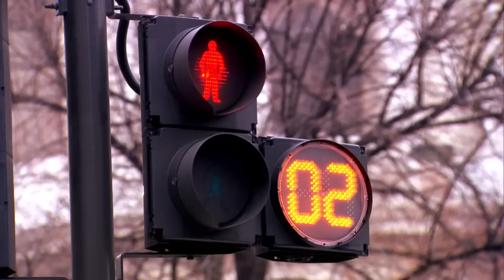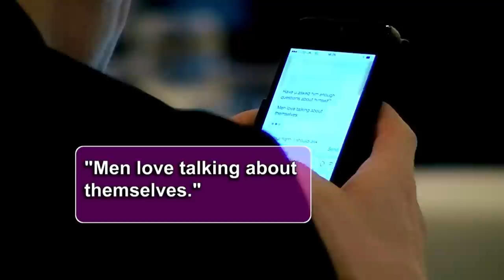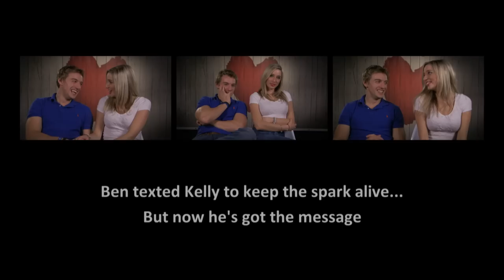Is Being Sexually Inexperienced a Turn Off? | Full Episode | First Dates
Young but well-spoken Ed is meeting the equally inexperienced force of nature that is Purdey. What will sensible Clare think of young Essex boy Mark's bedroom antics? Peter demonstrates a predilection for saying the wrong thing. The indomitable Regan returns, setting her sights on gorgeous metrosexual Jon. Warmhearted stutterer Paul tries his luck again, this time with effusive Kathryn. Will Chelsea boy Ben fall under femme fatale Kelly's spell? And Divorced Mo has high hopes for the spicy Sanya -- but is she too hot to handle?